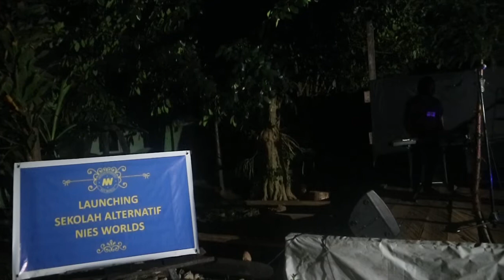Ulagai Samuel Wonerengga LIve Preformance Launching Sekolah Alternatife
Cerita Papua Melalui Visual
Jika kalian ingin,dokumentasi Kegiatan Kalian,  bercerita masa pahit & kelam kalian, dan tidak malu untuk ngobrol di konten ini.
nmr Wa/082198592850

Video dan film vlog dokumenter tentang Indonesia Timur secara khusus dari Tanah Papua dengan berbagai macam tema seperti pendidikan, kesehatan, ekologi, ekonomi, sosial, religi dan budaya, dll .
Kalian Juga Bisa Join US
Kelas Gitar
Nies Worlds
Kursus: Musik, ​Vokal, Menari, Publik Speaking, Fotografi, Editing Video, Conten YouTube, Training Buat Web 1.4 & Menulis Buku.
 Galery black Orchid Papua
Papuansphoto#papuansfilmeker#youtubers
0 Komentar